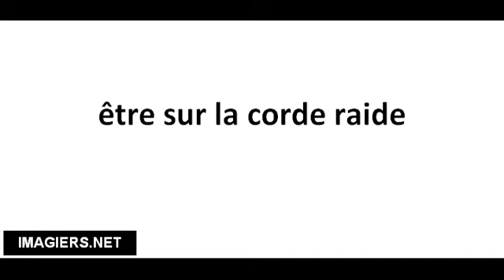Cómo pronunciar être sur la corde raide